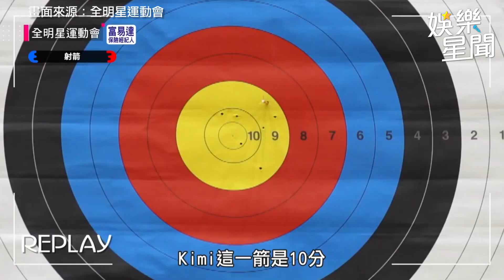超美射姿遭轟做作！凱莉開豪乳連射3發 阿樂興奮：啪啪打臉了｜全明星運動會